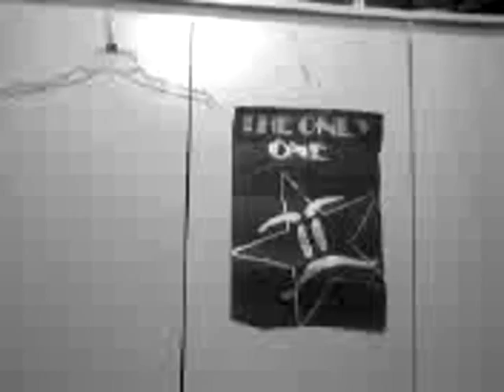FX Calls out Rad Hazard - "I'm gonna fucking kill you"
"The Only One" FX threatens to  Kill Rad Hazard at WEST FEST in their 30 minute ironman match for the GBYWN Heavyweight Championship!